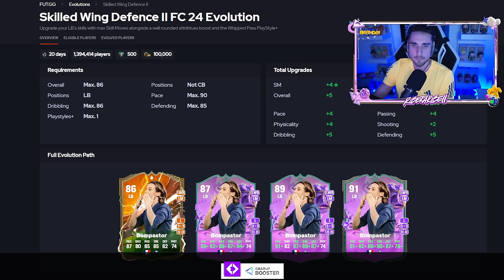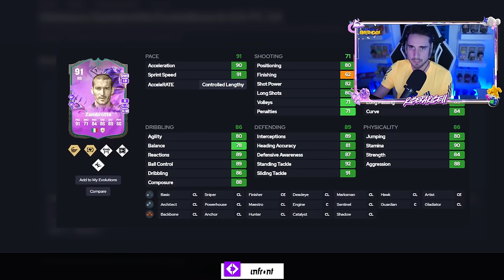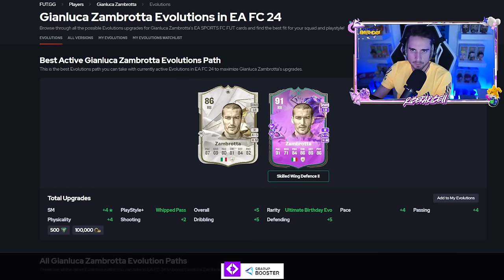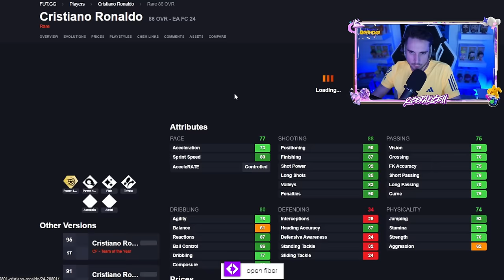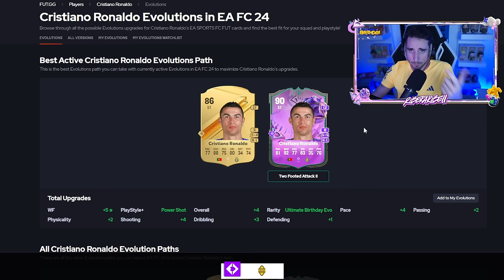RONALDO FUT BIRTHDAY 5/5 & TCHOUAMENI 91 SBC PLAYER REVIEW || FC24